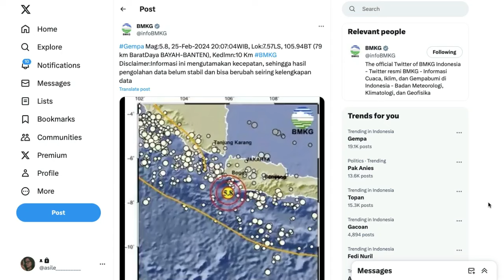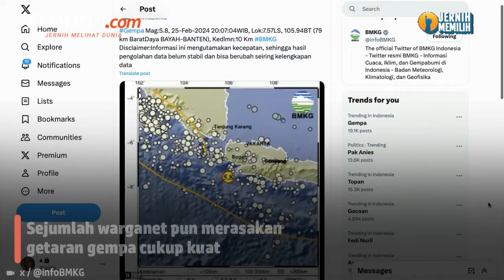Gempa M 5,7 di Banten, Guncangan Terasa hingga Cilacap, Tidak Berpotensi Tsunami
Gempa magnitudo M 5,7 dilaporkan terjadi di Banten pada Minggu (25/2/2024) pukul 20.07 WIB. Gempa tercatat berada di barat daya Banten dengan kedalaman 10 kilometer. BMKG mencatat episentrum gempa terjadi pada koordinat 7.57 LS dan 105.94 BT.

Berdasarkan laporan BMKG, gempa tidak berpotensi tsunami. Meski demikian BMKG mengimbau masyarakat untuk berhati-hati dengan susulan gempa yang mungkin terjadi. Gempa dilaporkan terasa hingga Bogor, Cisauk, hingga Kuningan, Jakarta. Belum ada laporan kerusakan maupun korban akibat gempa ini.

Penulis naskah: Elisabeth Putri Mulia
Video editor: Elisabeth Putri Mulia
Produser: Dandy Bayu Bramasta